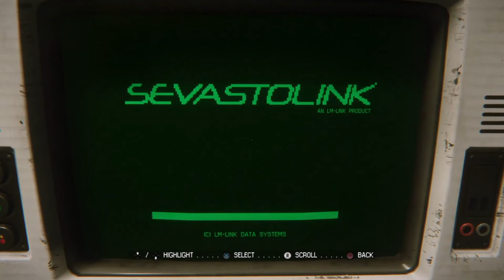Alien Isolation | Playthrough Part 8 | Investigate San Cristobol Medical Facility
Part 8 of my Alien Isolation playthrough. Enjoy.